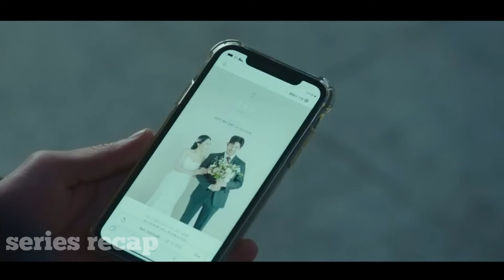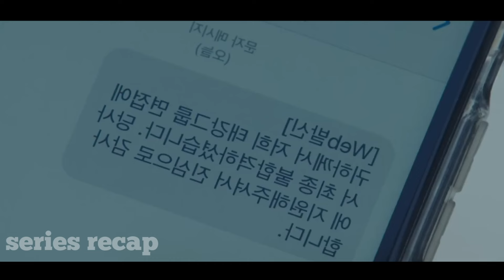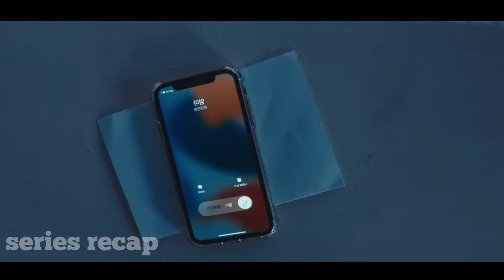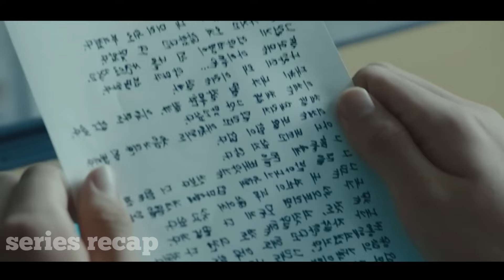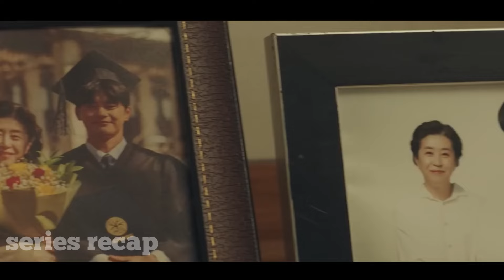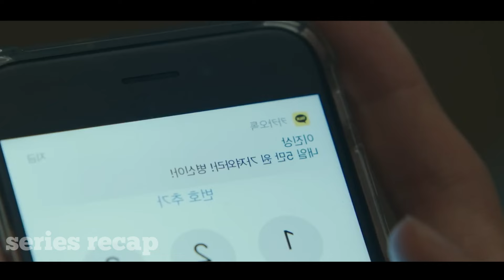[2] After cursing death, a broke man is taken to hell to live 12 alternate lives.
After cursing death, a broke man is taken to hell to live 12 alternate lives.

series name: Death's Game

series recap
movie recap

series recap part 1 00:00
series recap part 2 18:11